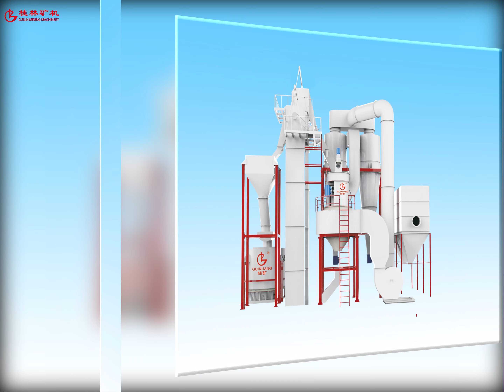vertical grinding mill factory